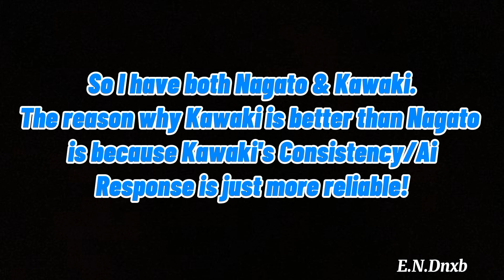Nagato Replaced🚫 | (Must Watch) Counter Naruto (The Last) Fortress Defense☆ | NxB Nv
Defense by E.N.D!!!